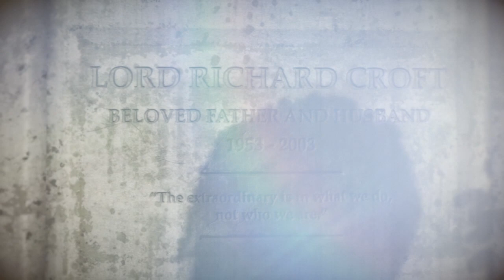Rise of the Tomb Raider pt8 we have found the atlas